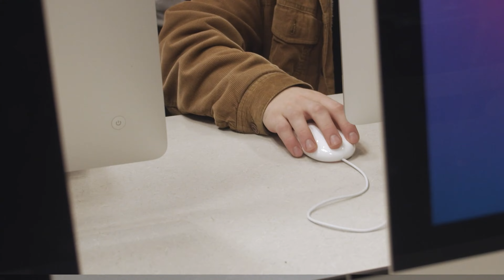Max Fisk - Cinematographer/Editor Reel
By using the medium of film, I am able to make anyone's visions manifest into a tangible form.

This reel compiles some of the videos I have done with Joe Carrell for the Produce Like A Pro Youtube channel along with his social media. Along with this, I have also included my own personal work and a few weddings I have done. Everything you see in this video are from projects that I have both shot and edited myself.

Being able to put my work into a reel is quite the step, as it is a means to show what I am able to do for your YouTube channel, or your wedding, whatever it is you need.